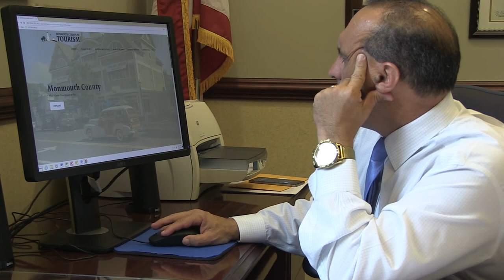Freeholder Director Thomas A. Arnone Introduces New Monmouth County Tourism Website!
The Monmouth County Board of Chosen Freeholders is marking the first day of summer by announcing the launch of the new Monmouth County Tourism